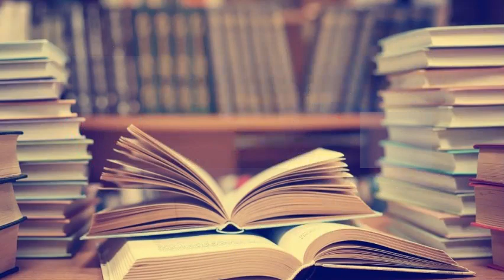Sección de Literatura 2021 | Colegio Claret | Oratoria N°4